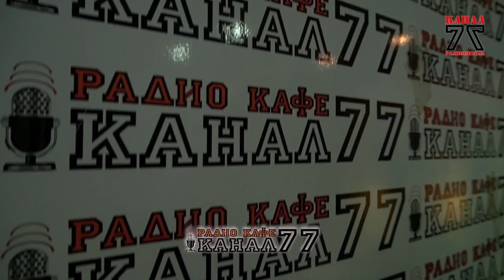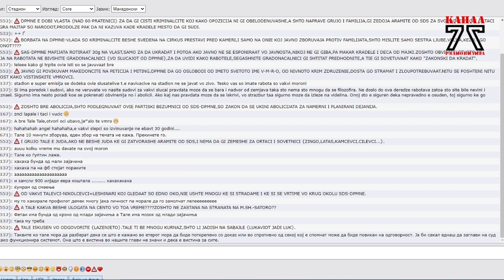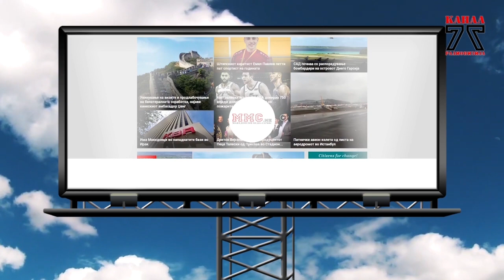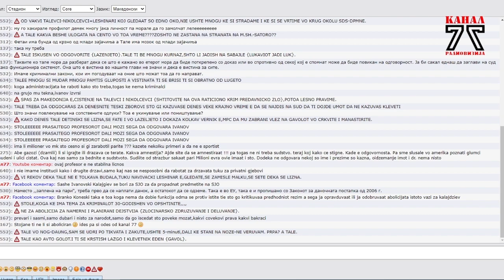Стадион на Канал 77 - 10.10.2020